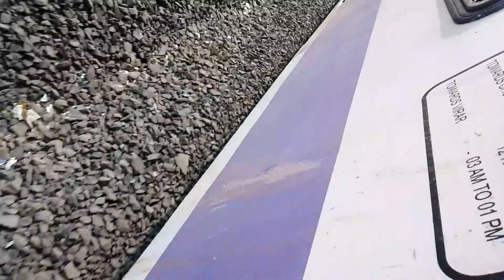Race between 3 local trains at western line of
WELCOME , TO EVERYONE MY DEAR RAILFANS , TRAIN LOVER , AND TRAVELLER ALSO EVERYONE .WHO LOVES I WELCOME EVERYONE .,

👦BYE 👋

KEEP WATCHING UNTIL THEN KEEP RAILFANNING
RAILWAY IS MY LOVE ..
TRAINISLIFE

Original Creator rail2.0.

Share and stories ok .